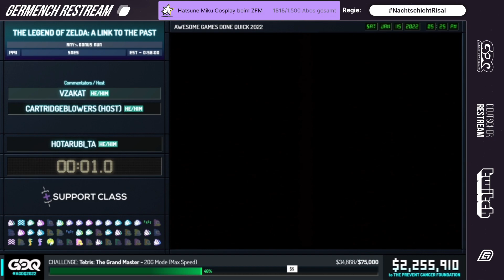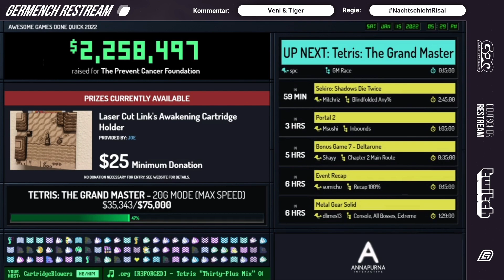[GER] AGDQ 2022: The Legend of Zelda: A Link to the Past All Bosses (No Exploration Glitch)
AGDQ 2022: The Legend of Zelda: A Link to the Past All Bosses (No Exploration Glitch) von hotarubi_ta

Kapitel:
00:00:00 Einleitung
00:00:55 Run Start
00:56:07 Time
00:57:22 Bonus
01:00:20 Bonus Time